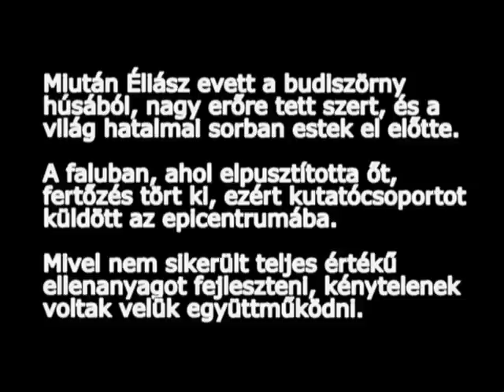A Budiszörny 3 - Zombopolis (film part 1)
A Budiszörny harmadik része, a Zombopolis, a 2. rész után (Babetta) még drámaiabb, még horrisztikusabb fordulatokat hoz, és befejezésül megmutatja a végső tanulságot.